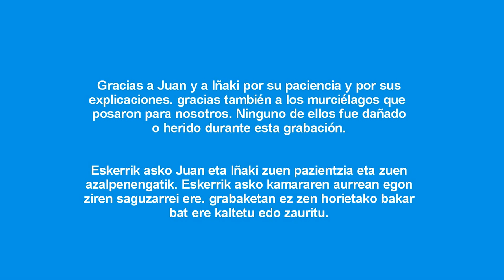Revisando cajas-nido de murcielagos